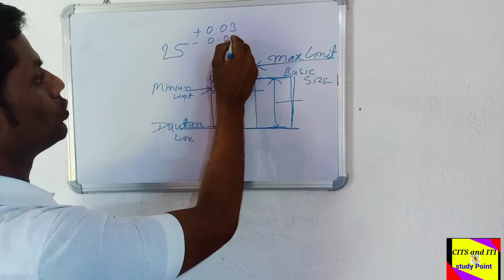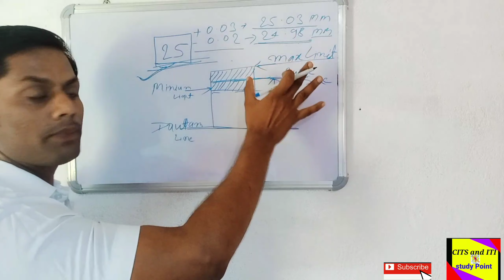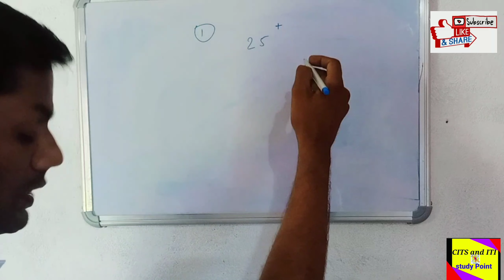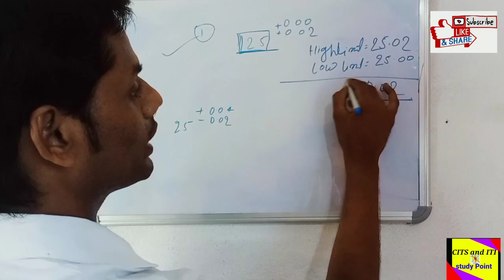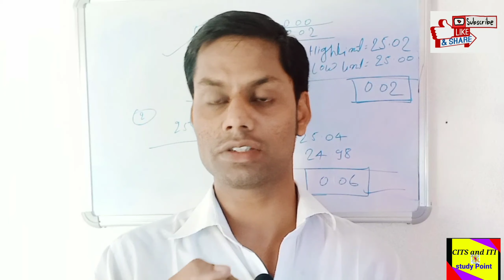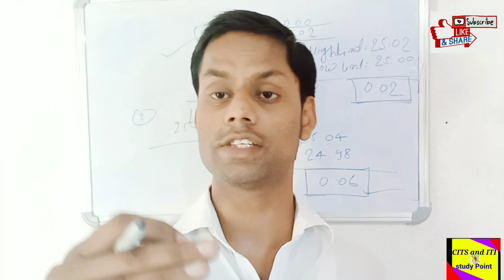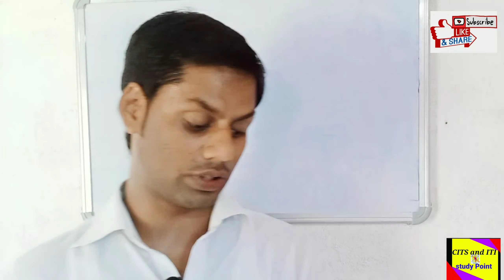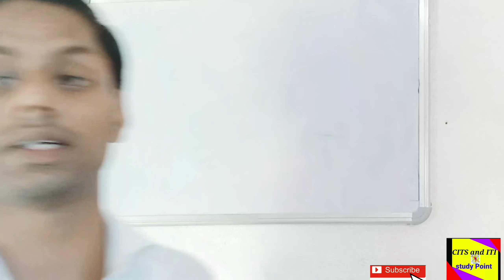FIT , TYPE OF FIT ,Limit fit tolerance फिट के प्रकार. Bilateral tolerance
दोस्तों इस वीडियो में आपको लिमिट फिट टोलरेंस से संबंधित जानकारी मिलेंगी।

आज के इस वीडियो में हम यह बताएंगे कि
फिट क्या होता है
कितने प्रकार के फिट होते हैं
उदाहरण सहित व्याख्या मिलेंगे।

                  FIT

          Types of Fit

NOTE दोस्तों हमारे चैनल में आईटीआई फिटर टर्नर मशीनिस्ट के छात्र छात्राओं के लिए विभिन्न प्रकार के टूल्स और इक्विपमेंट्स से संबंधित वीडियो मिलेंगे।

           Tools or equipments

इस चैनल में टेक्निकल प्रश्न और उत्तर का संग्रह भी मिलता है।
               NIMMI मॉडल सेट
               Question Bank

जी के स्पेशल क्लासेज भी होते हैं।

        Gk special

CITSand ITI study point

          Thanku